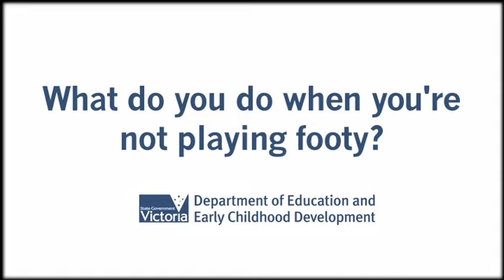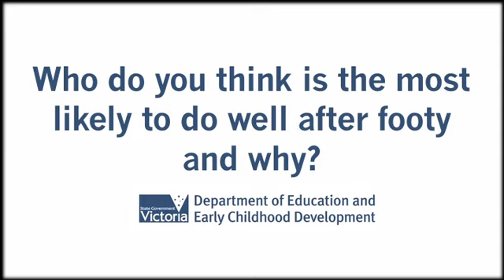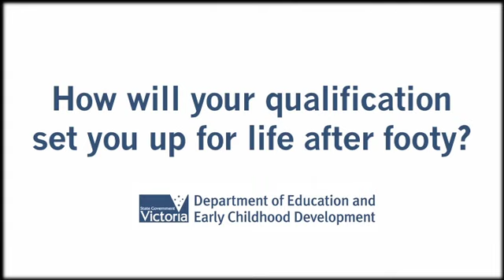Skills on & off the field - Jeremy Laidler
Jeremy Laidler talks about his life away from football.